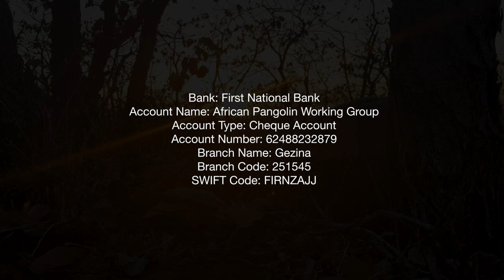Ironman 4x4 Conservation Hero: Kudu Meyer - The African Pangolin (Trailer)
The African Pangolin Working Group (APWG) was established on 27 June 2011, following an inaugural meeting by a diverse group of people who all have one passion in common – understanding and protecting pangolins in Africa.

The APWG’s objectives are encompassed by its mission statement: “The African Pangolin Working Group will strive towards the conservation and protection of all four African pangolin species by generating knowledge, developing partnerships and creating public awareness and education initiatives.”